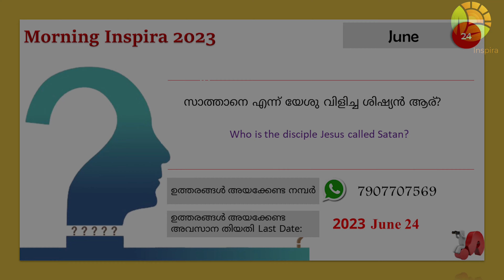Morning Inspira|June 24|Day 175|T A Thomas|Episode 905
June 24
Day - 175
Episode - 905
T A Thomas

Topic: ഞാൻ ക്രിസ്ത്യാനി

1. യോശുവ (Joshua) 13
2. സദൃശവാക്യങ്ങൾ (Proverbs) 26
3. മർക്കൊസ് (Mark) 8: 31-38
4. ഗലാത്യർ (Galatians) 4: 8-20

സാത്താനെ എന്ന് യേശു വിളിച്ച ശിഷ്യൻ ആര്?
Who is the disciple Jesus called Satan?

ഉത്തരങ്ങൾ അയക്കേണ്ട ഫോർമാറ്റ്:
Name:
Place
Date:
Answer:

  ശരിയുത്തരങ്ങൾ Right Answers (March 05- March 18)
March 05 - ബസലേൽ - പുറപ്പാട് 35:30 Bezaleel - Exodus 35:30
March 06 - ഒഹോലിയാബ് - പുറപ്പാട് 36:2 Oholiab - Exodus 36:2
March 07 - ഒരു താലന്ത് 37:24  A talent 37:24
March 08 - സ്ത്രികളുടെ ദർപ്പണങ്ങൾ - 38: 8 Mirrors of women - 38:8
March 09 - നീല - 39: 22 Blue - 39:22
March 10 - മേഘം - 40:34 Cloud - 40:34
March 11 - പുളിപ്പുള്ളത് - ലേവ്യ 2:11,12 Leaven - Leviticus 2:11,12
March 12 - മേദസ്സും രക്തവും ലേവ്യ 3:17 Flesh and blood Leviticus 3:17
March 13 - "പുരോഹിതൻ' വല്ല കാര്യത്തിലും പിഴച്ചാൽ
ലേവ്യ 4:4" "If the 'priest' errs in anything
Leviticus 4:4"
March 14 - കഴുത്ത് പിരിച്ച് ലേവ്യ 5:8 Wring its head Leviticus 5:8
March 15 - മുതലും അഞ്ചിൽ ഒന്നും ലേവ്യ 6:5 From the beginning and one fifth Leviticus 6:5
March 16 - അർപ്പിച്ച പുരോഹിതന് - ലേവ്യ 7: 8 To the dedicated priest - Leviticus 7:8
March 17 - "അഹരോന്റെയും മക്കളുടെയും
പ്രതിഷ്ഠാ ദിവസം - ലേവ്യ 8:15" "And of Aaron and his sons
Day of Consecration - Leviticus 8:15"
March 18 - അഹരോൻ - ലേവ്യ 9:15 Aaron - Leviticus 9:15

Winners വിജയികൾ
Anitha Ramdas Palakkad, Anu Samuel Pampady, Anupama Joe Muvattupuzha, Deepa Viswam Uchakkada, Feba Marcily Malampuzha, Jessy Benny Mookkannor, Lissy Joy Kottarakkara, Mercy Mathew Odanavattom, Ponnamma Raju Banglore, Riya Soni Pampady, Sajitha Kuruvila Puthuppally, Serene Stanley Malampuzha, Shinto Kulangara Angamaly, Sonia Sam Palakkad, Thabitha Jessan
Chennai

വിജയികൾക്ക് അഭിനന്ദനങ്ങൾ